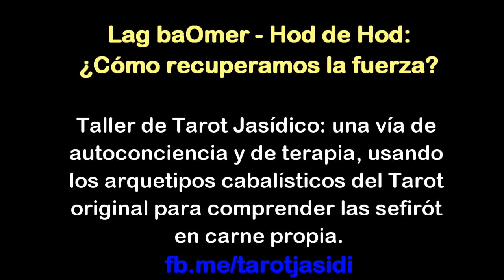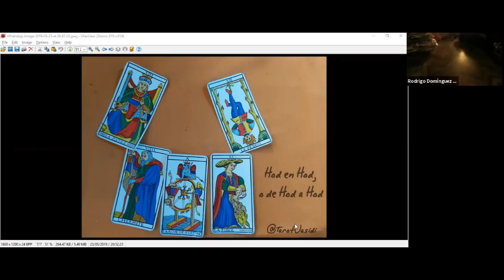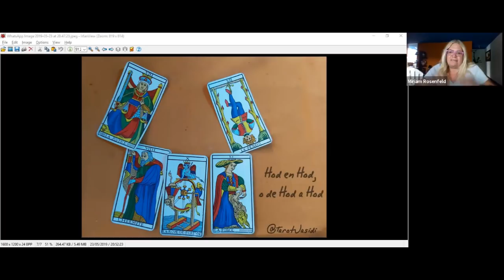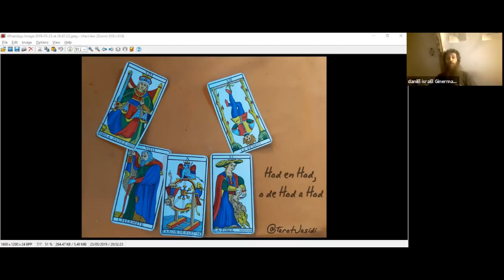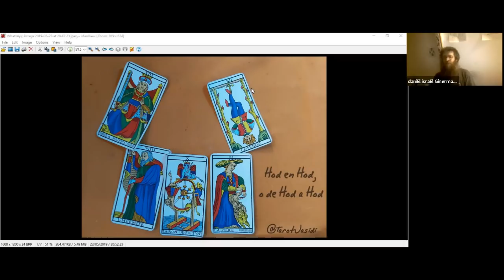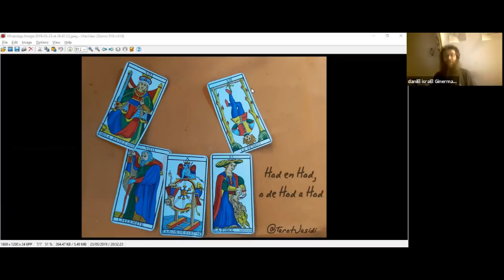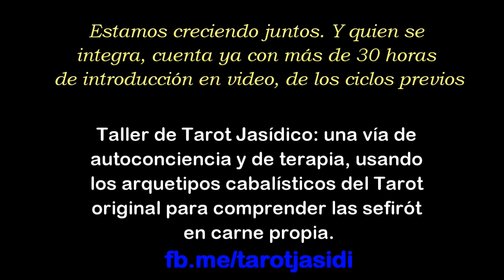{Tarot Jasídico - Otras Historias 01a} Recuperar la Fuerza: Hod de Hod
en nuestra serie de encuentros en vivo vía zoom bajo el título "Taller de Tarot Jasídico", talleres de autoconciencia por la vía de arquetipos cabalísticos del Tarot de Marsella original que nos ayudan a comprender las sefirót en carne propia.
con rav daniEl israEl Ginerman, en la Comunidad de Torah

*** ATENCION: Estamos disfrutando de un encuentro enriquecedor cada semana, bajo el título "Desde lo divino que hay en tí: encuentro de corazones sabios"; en un aula multimedia de Zoom, investigamos la filosofía de la cabaláh antigua en cuanto a la sustancia y la conciencia de lo divino, y lo tensamos hasta tocar y empatizar con la filosofía del idealismo actualizada con cuanto la ciencia de estos días nos enseña. con dicho objeto, incluso cantamos y elevamos plegaria juntos. a la postre, aprendemos juntos a ser más buenos, más divinos, más felices. todos los domingos con rav @DaniEl IsraEl Ginerman, en live interactivo y dialogal. No te lo pierdas:

Y seguimos adelante, a modo de estudio y de taller y de terapia del alma, en la aventura de revelar arquetipos y metáforas que nos den comprensión cabal, de esa que llega al corazón y cambia la vida, de los mapas con que la cabaláh nos propone conducir nuestra misión en esta vida. tal hacemos, en nuestro encuentro semanal de @Tarot Jasidico טארוט חסידי

Puedes ayudarnos a sostener esta labor sagrada, convertirla en libros, y mejorar la atención personal que dedicamos como mejor nos es dado a quien la requiere. La mejor vía para hacerlo es:

y el grupo whatsapp de lo que se me ocurre compartir por ahí